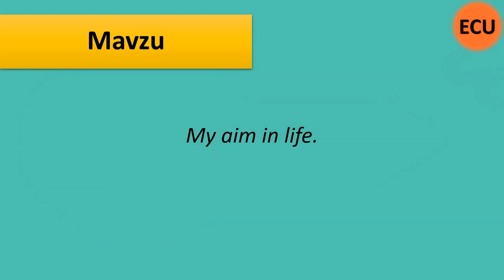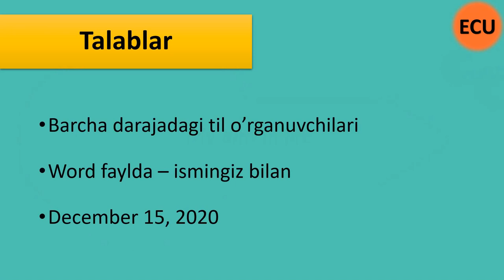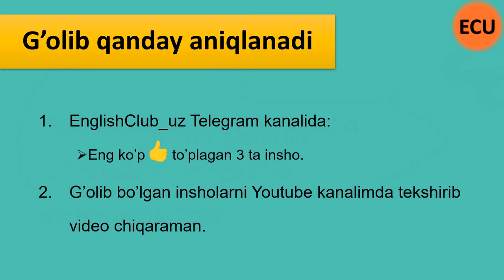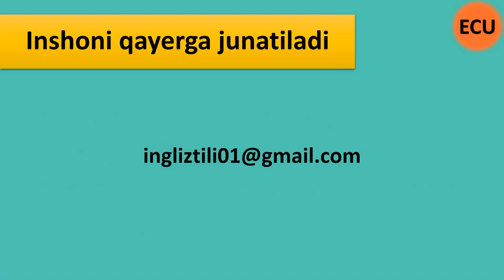INGLIZ TILIDA INSHO YOZIB MUSOBAQADA QATNASHING VA YOZGANINGIZNI TEKSHIRTIRIB OLING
Hello Everyone,
Bugun Ingliz tilida insho yozish musobaqasi uyushtirishga qaror qildim - English Essay Competetion. Insho yozing va uni tekshirtirib oling... G'oliblar EnglishClub_uz telegram kanalida aniqlanadi, yani eng ko'p layk to'plagan 3 ta insho Youtube kanalimda video tariqasida tekshirib beraman. Darajangiz muhim emas - agar insho yoza olishingizga ishonsangiz musobaqada qatnashishingiz mumkin.